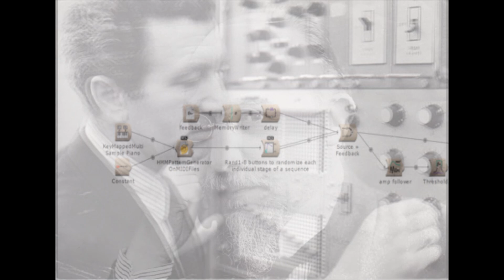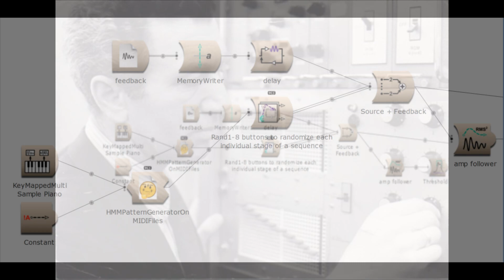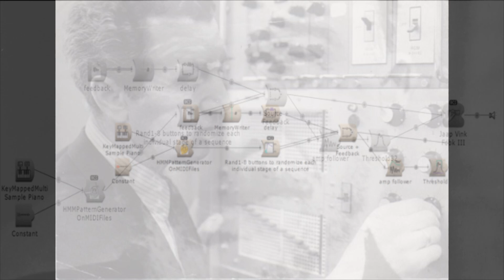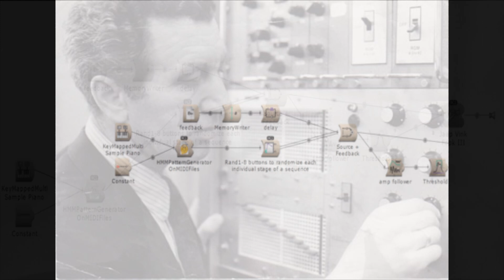Jaap Vink Feedback on Satie variation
HMMPatternGeneratorOnMIDIFile - Satie.
Jaap Vink Feedback.